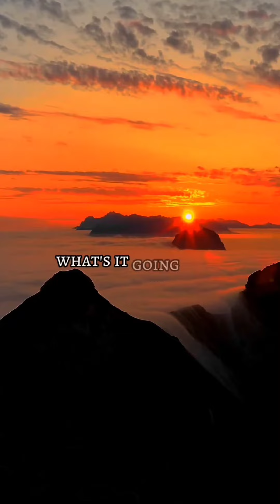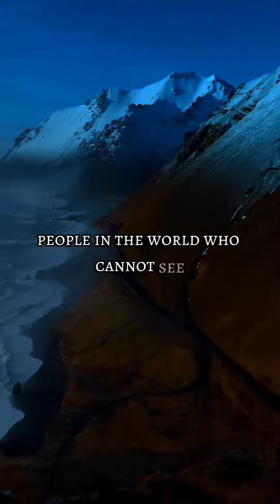6 October 2023